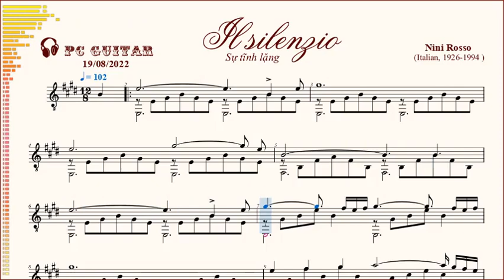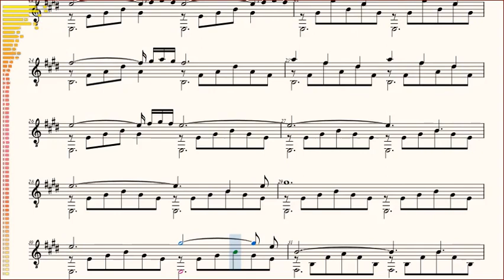Nino Rosso, Il silenzio, electric guitar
Il silenzo - chitarra,
Le Silence - guitare,
The Silence - guitar,
Тишина - гитара,
Sự tĩnh lặng - ghi-ta,

"Nini Rosso"
Raffaele Celeste Rosso
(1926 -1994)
Italian jazz trumpeter and composer.
Nghệ sỹ kèn trumpet, nhà soạn nhạc JAZZ, người Ý.